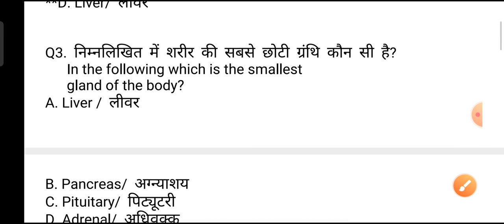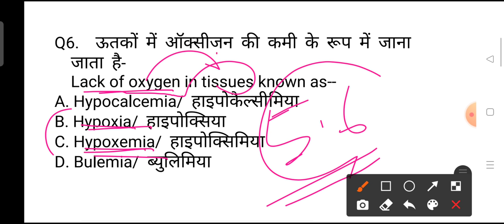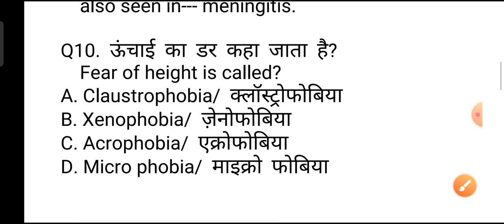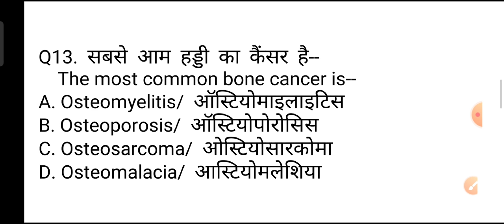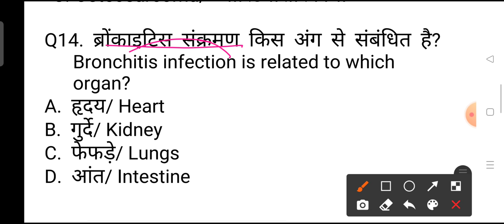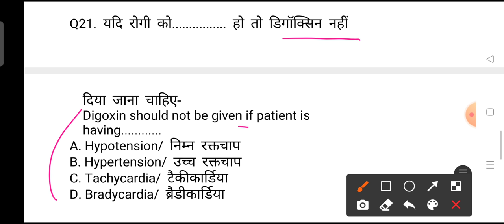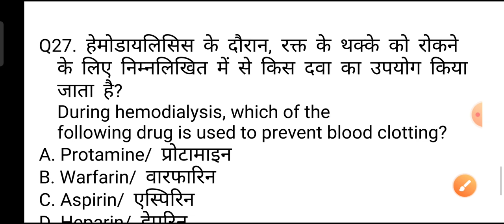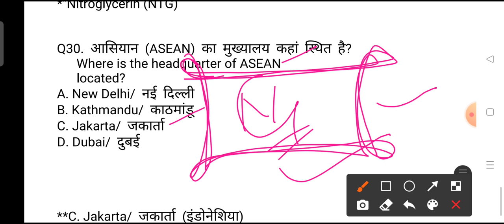Nursing Exams GK/GS marathon Class by GS India important for all Nursing competitive Exams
Today's including topics- Drugs of choice/Pharmacology/ Pediatric Nursing/Microbiology/Anatomy and Physiology Questions.

MPNHM-question-answer
Bihar-anm-gk GNM-gk nursing-gk
Rajasthan NHM-Questions
Chhatisgarh-nursing-Exams-questions
Ranchi-BSc Nursing Exams